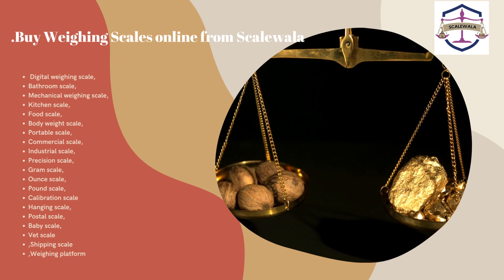Buy Weighing Scale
A weighing scale is a device that is used to determine weight. Weighing scales can be divided into two primary types: spring scales and balances.